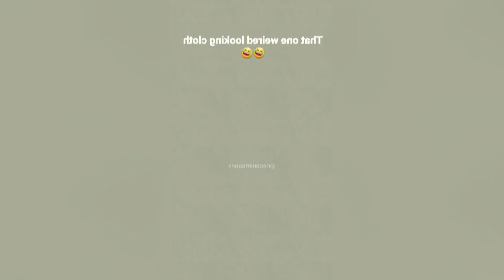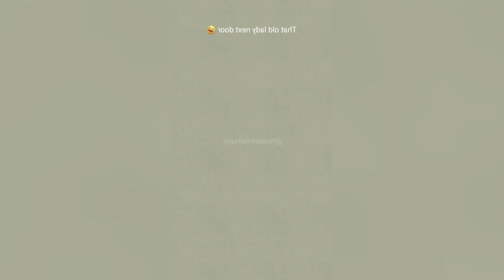Best of RicoAnimation | Funny video#17